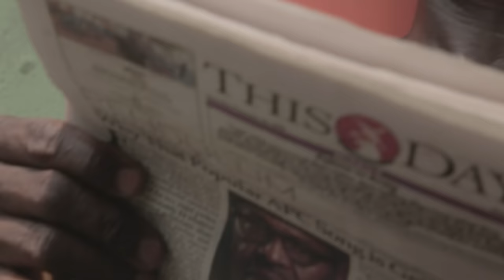JE BREAKFAST(AYINLA)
A dairy of events of the Nigerian multi-talented Music comedian and Some of his Imagination